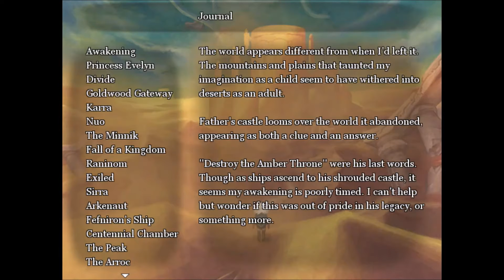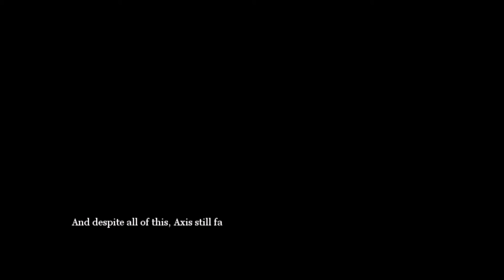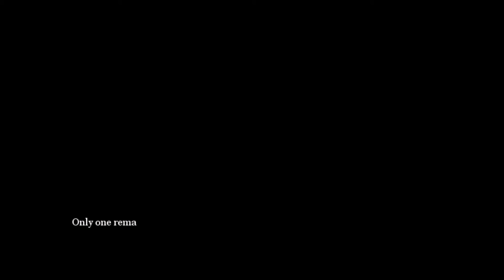Episode 26 - Oboa and His Rebellion - Let's Play The Amber Throne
In this episode of Let's Play The Amber Throne we're joined by Oboa and bump into Evelyn. Though our relationship isn't hostile, it seems to take a turn for the worse as she starts to see us at odds. No one can have the Amber Throne, it needs to be destroyed.

The Amber Throne is a jRPG developed by Joshua Missile (@joshuamissile) using the RPG Maker. Don't let this dissuade you though, the art in Amber Throne (backgrounds, sprites, maps) is all hand drawn and makes no use of the default RPG Maker RTP asset (except from some sound effects). The gameplay is similar to your standard jRPG, turn-based party, character equipment, overhead map, etc but it manages to stick out from the crowd by having a very unique style.

Follow Arra as she follows her father's last words to her: "Destroy the Amber Throne". With her father's motivations unclear, Arra will have to find a way to reach the sky as the castle floats far above the land she now stands on. She must hurry though, or else the Amber Throne could fall in the wrong hands.